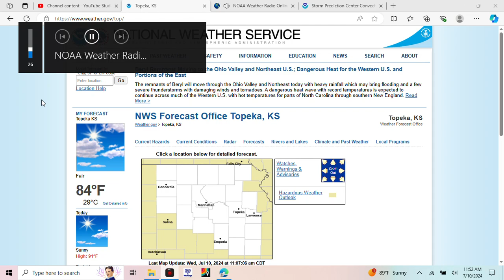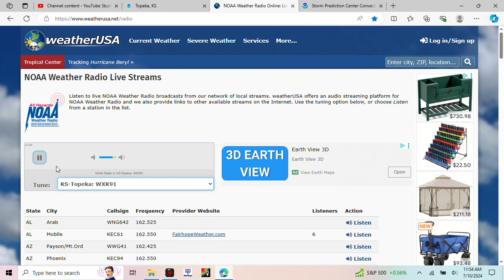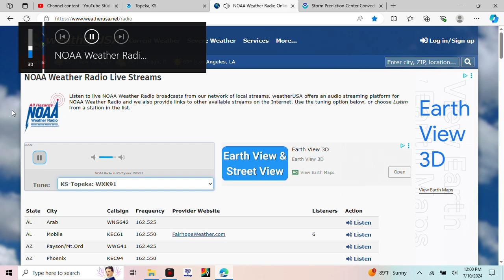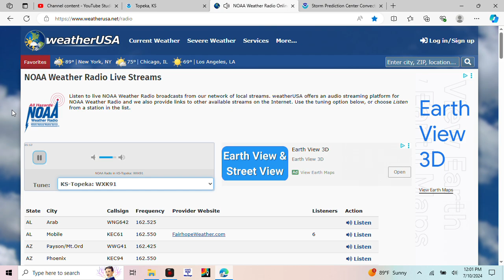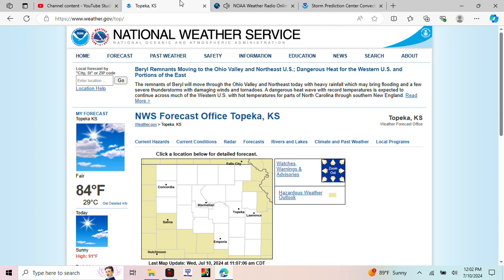Required weekly test on WXK 91 Topeka Kansas